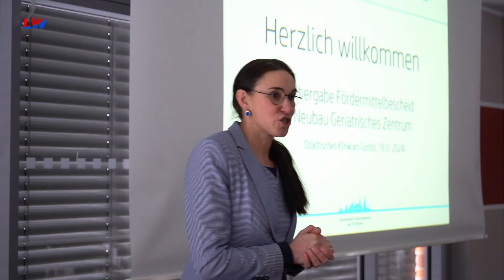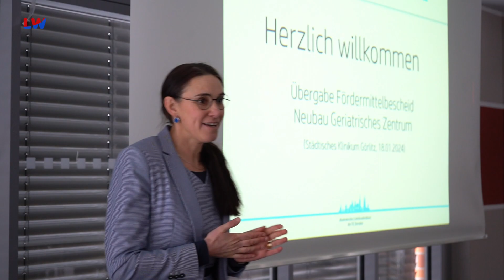Görlitz: Neues Geriatrisches Zentrum - LAUSITZWELLE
Am städtischen Klinikum Görlitz entsteht ein neues Geriatrischen Zentrum. Mit dem Neubau am Standort der ehemaligen Kinderklinik sollen kürzere Wege und schnellere Abstimmungsmöglichkeiten für Klinikpersonal, Patienten und Angehörige geschaffen werden. Ministerpräsident Michael Kretschmer und Sozialministerin Petra Köpping überreichten dafür einen Förderbescheid des Freistaates von über 23 Millionen Euro. Voraussichtlich sieben Millionen Euro wird das Görlitzer Klinikum selbst stemmen. Im neuen Geriatrischen Zentrum sollen die Physio- und die Ergotherapie, zwei Pflegestationen mit insgesamt 60 Betten sowie die Funktionsdiagnostik und der Arztdienst untergebracht werden. Die Geriatrie als Fachgebiet der Medizin kümmert sich um das Erkennen und Behandeln von akuten und chronischen Erkrankungen im höheren Lebensalter. Baubeginn des neuen Zentrums in Görlitz ist noch für Anfang dieses Jahres geplant, Ende 2026 soll es eröffnet werden.(pm/mp)